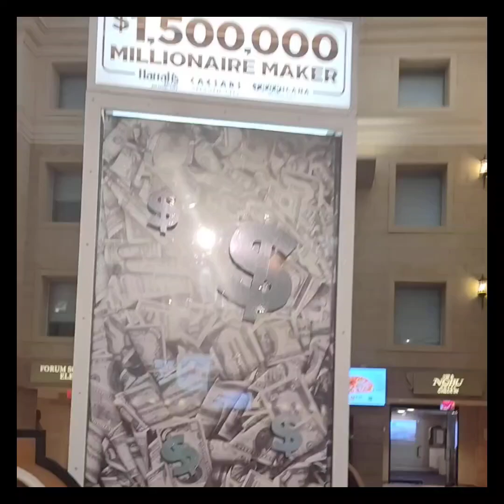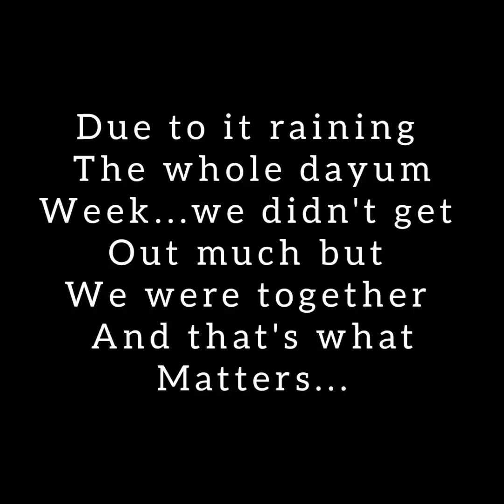The Williams Family Trip to AC (the Pup cup)